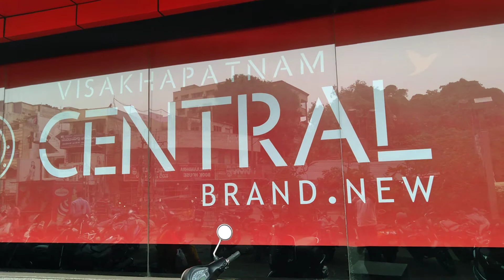VISAKHA CENTRAL OPENED TODAY